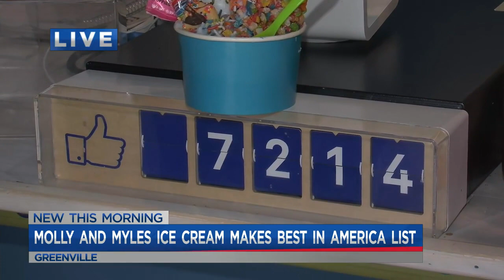Greenville's famous ice cream shop is changing the way you eat cereal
Joe and Ariel stopped by Molly & Myles Ice Cream shop in Greenvilleto see what all the fuss is about! The famous parlor is gaining attention around the country for its unique take on eating cereal. (August 26, 2019)